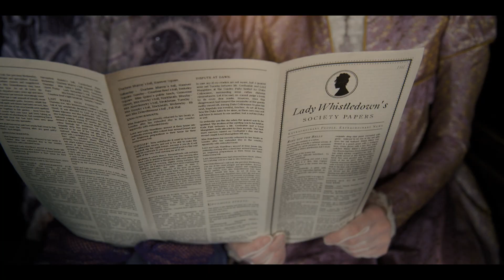BRIDGERTON Contest - Bruno Duprat - Performer & Composer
Bruno Duprat - Performer & Composer